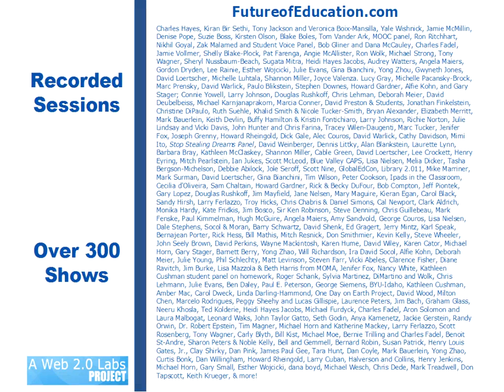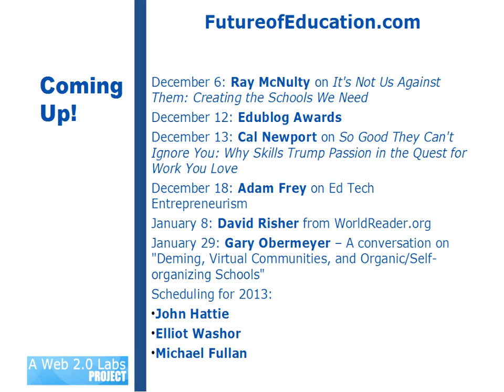Jim Groom on "A Domain of One's Own," ds106, and More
Join me today, Thursday, November 29th, for a one-hour live and interactive FutureofEducation.com interview with Jim Groom. Jim is the director of the Division of Teaching and Learning Technologies and adjunct professor at the University of Mary Washington in Fredericksburg, Virginia. He has been working for over fifteen years in education with a consistent focus on the development of teaching and learning in higher education. In addition to his extensive experience teaching at the college level, for the past eight years he has worked primarily in the field of instructional technology.